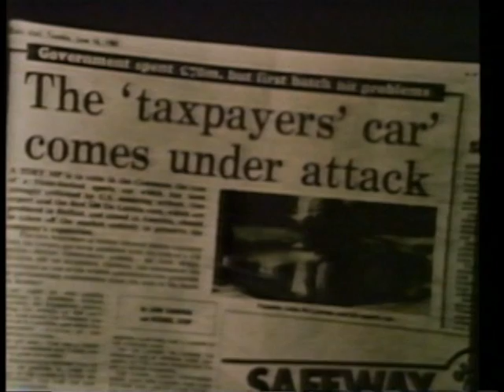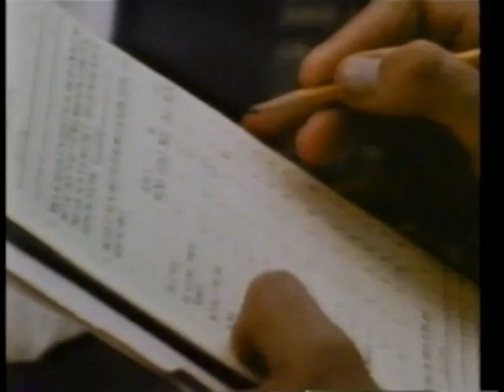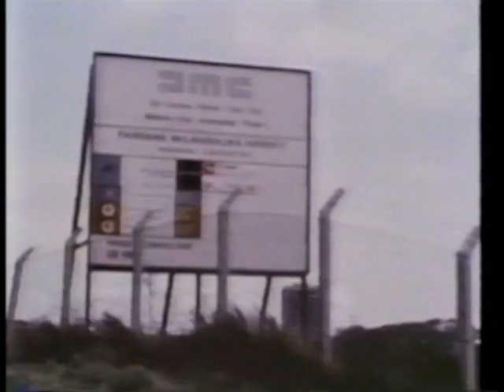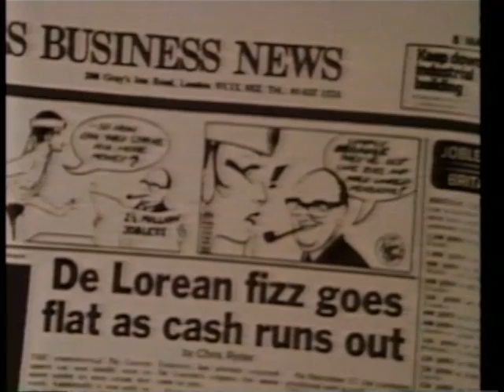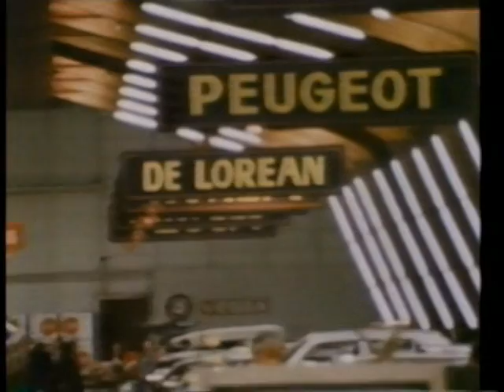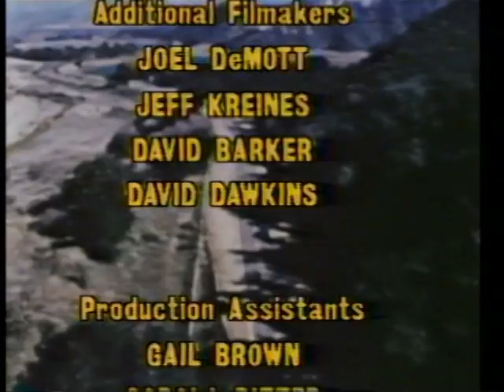Enterprise -- Start-Up (deLorean) -- 1981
enterprise in "Start-up" from 1981. John DeLorean founded the Delorean motor company back in 1975 and you learn about startup up a business at the time.
Later it went bankrupt in 1982, and rebranded later. DMC is still around as a 2nd company. You also see the DMC 12,